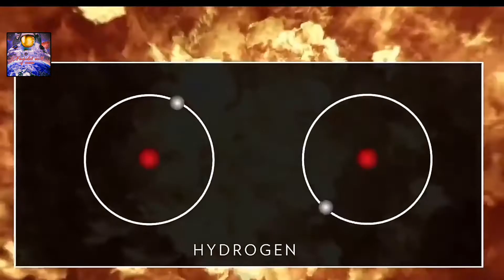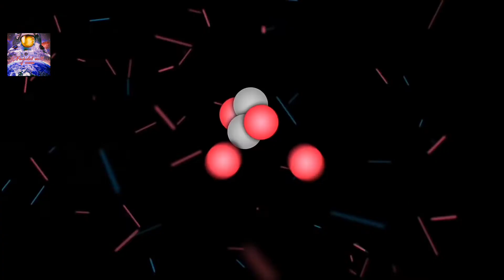कैसे बिना Oxygen के सूरज जलता है? How does the sun burn without oxygen? In Hindi..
कैसे बिना Oxygen के सूरज जलता है? How does the sun burn without oxygen?